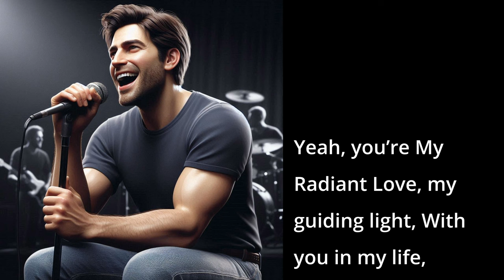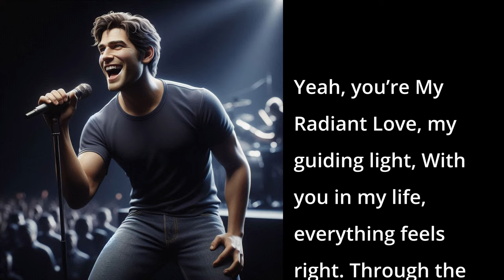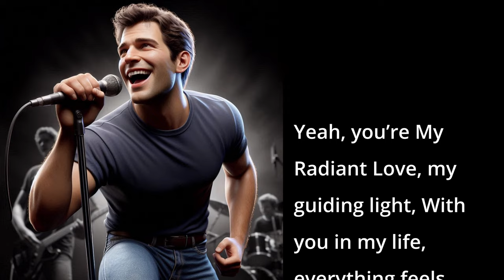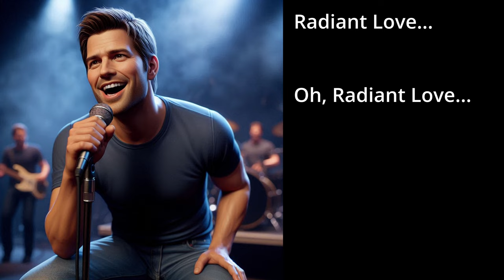My Radiant Love (AI Song - Pop Love Song)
This is a heartfelt romantic ballad that captures the essence of a deep and transformative love.

📱 DESCRIPTION 📱
In the verses, the singer reflects on the magic of dancing under the stars and the profound connection that ignites their souls. The chorus celebrates the partner as a guiding light, emphasizing the strength and joy they bring to each other's lives. The bridge reassures the listener that through life's challenges, their love will endure, offering solace and hope. This uplifting song conveys a powerful message of commitment and devotion, making it a perfect anthem for couples celebrating their journey together.

📱 SONG LYRICS 📱
00:00 - [Verse 1]
Underneath the stars so bright,
We danced together, hearts taking flight.
In the silence, your whispers call my name,
With every glance, you set my soul ablaze,
In your arms, I found my place.
Girl, you’ve changed me, love’s the sweetest game.

00:25 - [Chorus 1]
Yeah, you’re My Radiant Love, my guiding light,
With you in my life, everything feels right.
Through the highs and the lows, we’ll dance hand in hand,
Forever and always, I’ll be your man.

00:50 - [Verse 2]
From the first moment, I knew it was real,
Through every struggle, your love’s my shield.
You’re the reason I keep pushing on,
With every laugh, you make the world bright,
In your gaze, I see my future in sight,
Together, darling, we’ll sing our love song.

01:16 - [Chorus 2]

01:44 - [Bridge]
When the nights get long and the road feels tough,
I’ll hold you close, ‘cause baby, we’re enough.
With every heartbeat, I’ll show you my way,
You’re my forever, come what may.

02:24 - [Chorus 3]

02:50 - [Outro]
So here’s to the journey, just you and me,
With love as our compass, to set us free.
My Radiant Love...
Oh, Radiant Love...